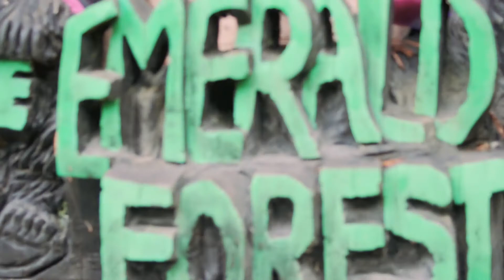Family Vacation - Redwood National Park - Spring Break Without A Crowd.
We decided to head north for spring break this time in search for some tall trees and desolate beaches. Redwood National Park does not disappoint. We spent a few days hiking through rainy forest with the twins and found some epic beach spots. If  you haven't been up there its time to check it out.
I also have to recommend  Emerald Forest Cabins and RV. Fun place to stay, rustic. and right on par for what we were looking for. If you get hungry after a long trek through the rainforest head on over to Headies Pizza and Pour, best pie on the coast.